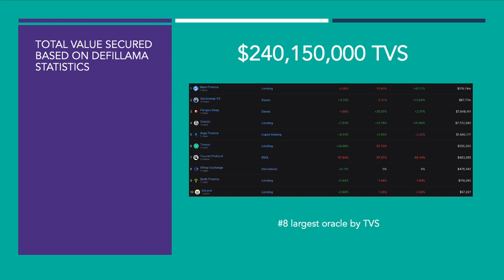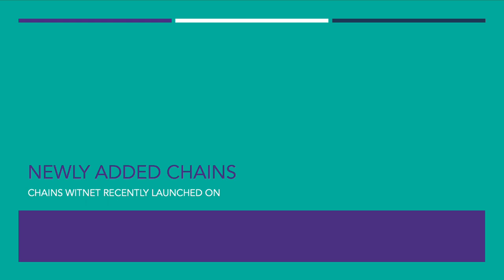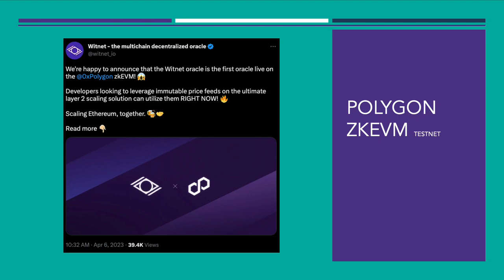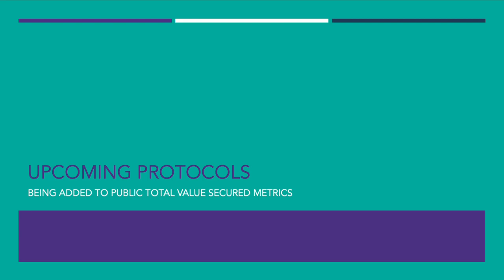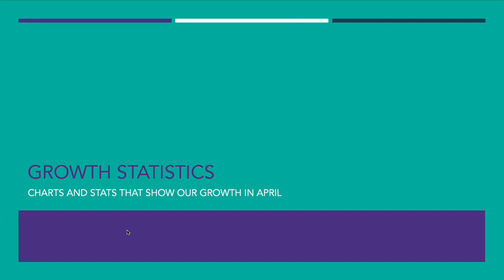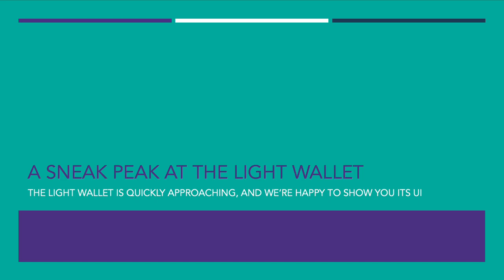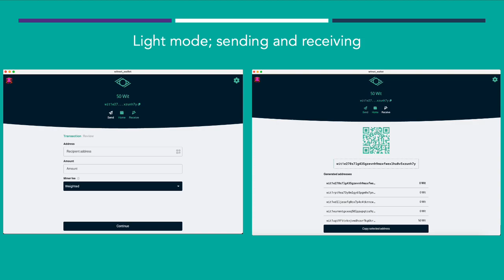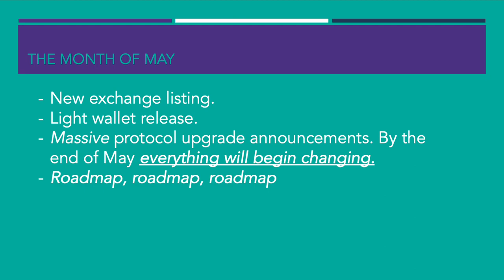April community call - exchange listings, a light wallet sneak peak, and huge May announcements.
This is a huge community call for the Witnet community.

Thank you to everyone who joined our call on Monday May 1, 2023.

We discussed in detail a few key things in April like new chain integrations, total value secured updates, new protocols using Witnet, and grant recipients.

We also did a sneak peak of the light wallet, MyWitWallet, that's releasing in May.

Finally, we covered some HUGE announcements that will be released in May like a new exchange listing, huge protocol upgrades, and much more.

We hope to see you in the next community call in May.